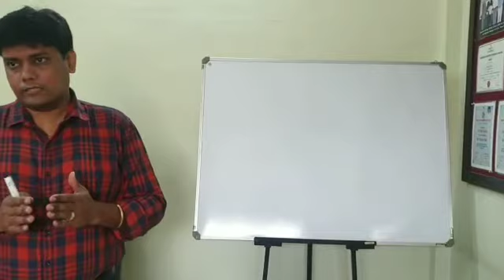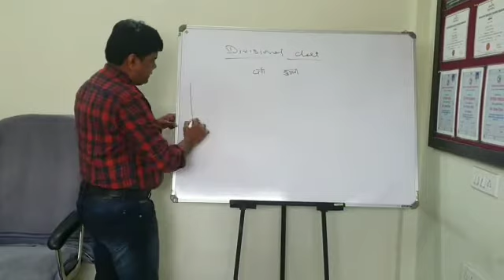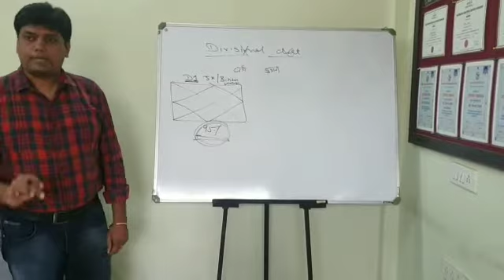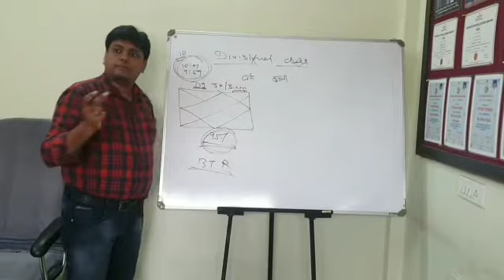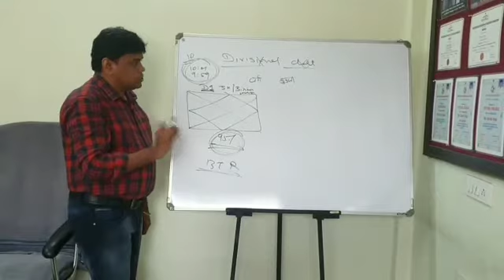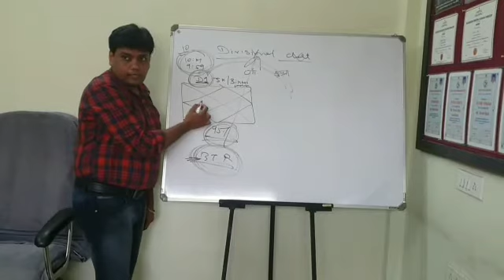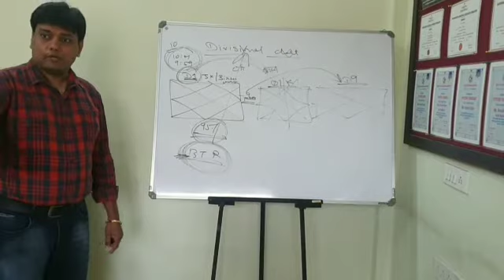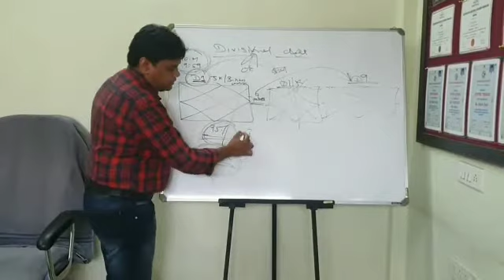THE SECRET OF ACCURATE PREDICTIONS IN ASTROLOGY | SHRESH SHAH | SAFAL ASSTRO VAASTU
In this video Mr. Shresh Shah (Gold Medalist) in Astrology & Vaastu Shaastra, has explained about the real secret of accurate prediction in astrology. He has explained this during one of the astrology class of parashari astrology course. He has beautifully explained the concept of divisional chart in astrology for accurate prediction. To know more about the secret watch & listen this video till the end.